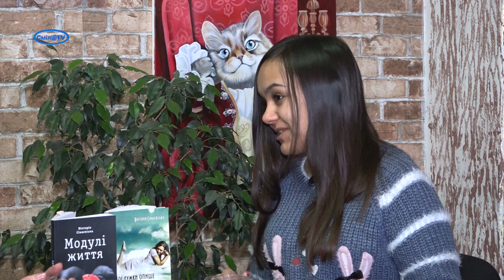«Ранкова кава» з юною письменницею Вікторією Сінаєвською